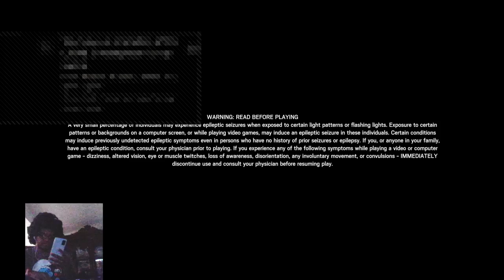My First Match Of The Golden Gun - Limited Rainbow Six Siege Mode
I HATE THIS GAME MODE! At first I thought it would be kinda enjoyable but no! This game mode angered me so much. If you guys wanna see the raging moments lemme know.

💱About Humina Hubby 🤔

Humina Hubby is a comedian/gamer who plays video games. So a comedian who plays video games who also aims to bring some more of his own types of comedy to gaming. He enjoys playing a variety of different games ranging from single player story based games to action packed multiplayer games that make him rage a lot. He also likes playing adventure games. One of his all time favorite game series is the uncharted series. Humina Hubby wants nothing more than to bring you laughs and enjoyment when watching his YouTube videos. Anything helps and it is much appreciated! Please do not leave any hate for him. (He's very sensitive.)
💱Equipment 🎥

PlayStation 4
DualShock 4 🎮
PlayStation Camera 📸
Samsung Galaxy A71 🔋📱
iPhone 6s 📱
USB-C
USB cable 🔌